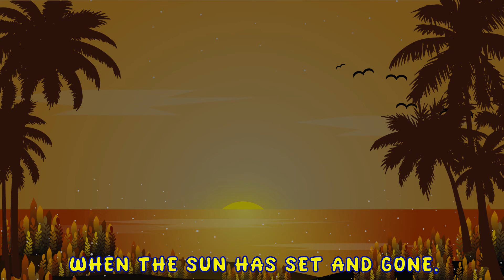Twinkle Twinkle Little Star | Nursery Rhymes for Kids | Islamic Nasheed | Kids Song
Twinkle Twinkle Little Star! Nursery Rhymes and Kids Songs

Welcome to Smart Muslim Brains! Join us for a fun sing-along of "Twinkle Twinkle Little Star," our Islamic version. We turned the classic nursery rhyme into a beautiful nasheed for kids!

Our channel brings Muslim-themed songs and educational content to children. Enjoy and thank you for joining us!

We are excited to introduce a new character, Layla! Layla is a kind and curious girl who loves exploring Islam. Join her and her friends on adventures, learning valuable lessons, and discovering the beauty of their faith.

"Twinkle Twinkle Little Star" is not just a bedtime song but also a soothing lullaby for kids. This gentle melody, paired with Islamic themes, helps children wind down and feel comforted before sleep. It's perfect for creating a peaceful bedtime routine, making kids feel safe and loved.

In this catchy nasheed, we talk about the twinkling stars, making us happy and sleepy, and appreciating Allah's creations. Layla will join us on this magical journey, feeling thankful for the beauty around her.

Lyrics:

Verse 1)
Twinkle, twinkle, little star,
How Allah made you bright and far,
Your light shines amazing in the sky,
I wonder about you as I lie,

Up above the sky so high,

When the sun has set and gone,
I see you with your friends upon,
The sky so dark, but you give light,
And comfort me within the night

Allah made you so I love you,
Allah made me, He loves me too,
I’m so thankful that I can see,
You and all the night’s beauty,

Now I’m sleepy, it's time for bed
I’ll think of you as I rest my head.

Let's inspire children to love Allah and cherish their faith through the power of nasheeds!